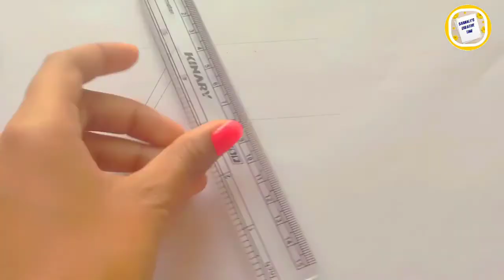How to draw village hut.